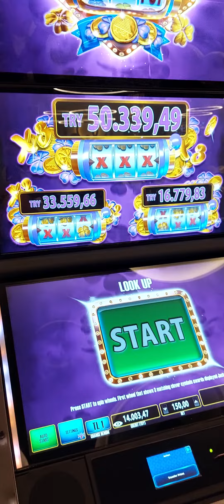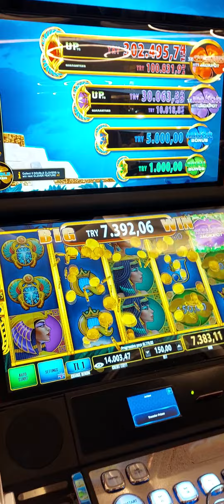CLOVER major viva casino cyprus kıbrıs usa lasvegas slot slotonline eskişehir